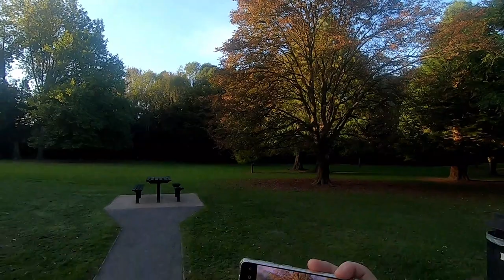Ironbridge and Dale End Park, Telford 11.10.21